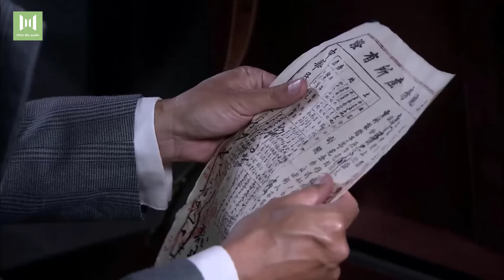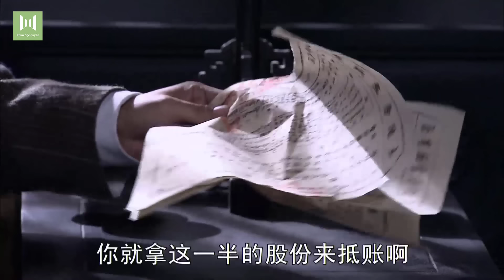ÂN OÁN GIA TỘC - Tập 41 | Chung Hán Lương, Lưu Khải Uy | Phim Ngôn Tình Dân Quốc Mới Nhất 2024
✤ Đạo diễn: Lại Thủy Thanh
✤ Diễn viên: Chung Hán Lương, Lưu Khải Uy, Lữ Nhất, Dương Nhụy
✤ ÂN OÁN GIA TỘC (DƯỚI GỐC CÂY BỒ ĐỀ) là câu chuyện xảy ra vào cuối đời nhà Thanh, Long nhị gia bị lợi làm mờ mắt, đầu độc bất thành lại liên kết với chị dâu hại chết đại ca của mình. Sau đó, ông đổ tội lên đầu Phương Tự Ông, khiến cả nhà Phương gia bị chém. Vợ của Phương Tự Ông đem theo đứa bé mới sinh Hậu Phác may mắn thoát nạn, trong lúc hỗn loạn, đã tráo đổi với con trai ngoài giá thú của Long nhị gia là Long Vũ Sanh.
Hơn 18 năm sau, cả 2 cùng lớn lên, cùng yêu Kính Tâm, nhưng em gái Vũ Sanh là Liên Sanh lại yêu anh ruột của mình là Hậu Phác. Với thân thế bị tráo đổi suốt 20 năm, phim đã diễn tả số phận chìm nổi của các nhân vật cùng với bi kịch ân oán tình thù.